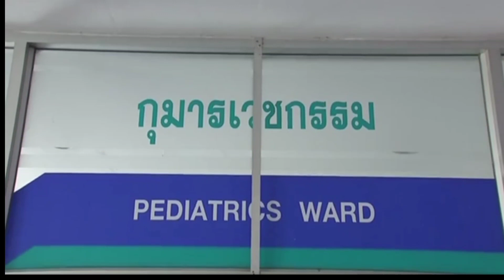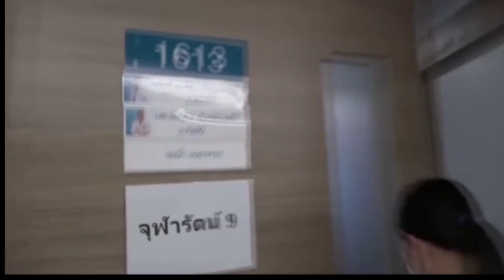ข่าวในพระราชสำนัก 6 กรกฎาคม 64